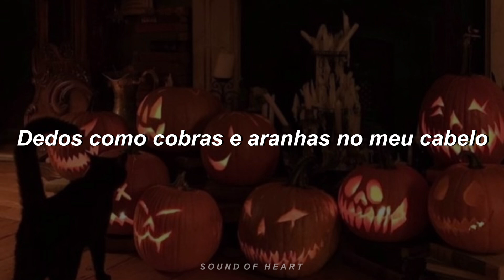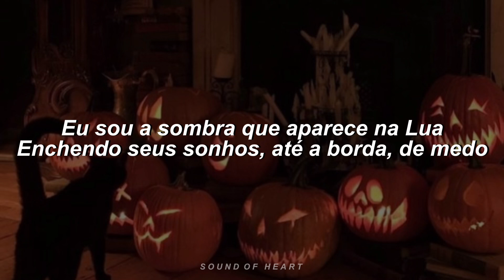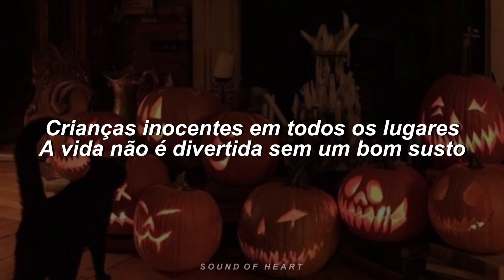the nightmare before christmas - this is halloween (tradução)